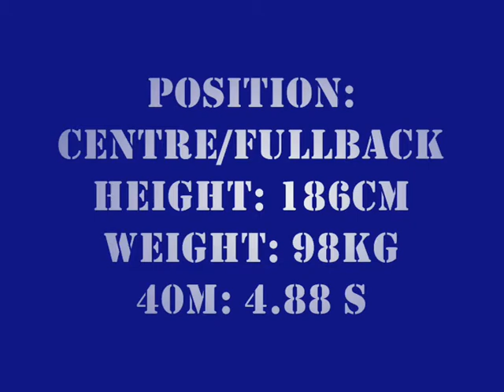Quinton Crocker Rugby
Quinton Crocker is a rugby union player from South Africa.